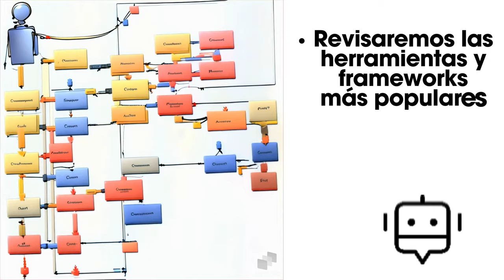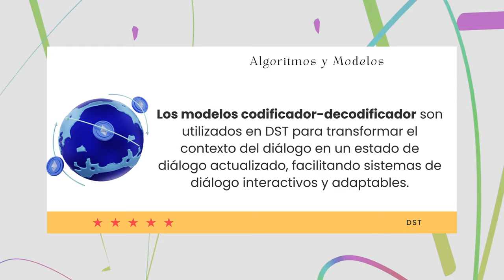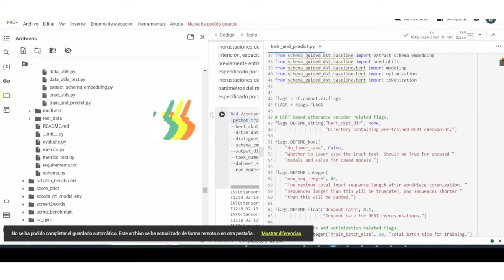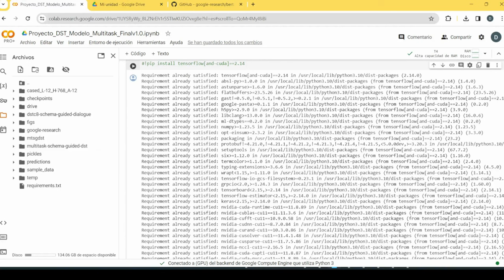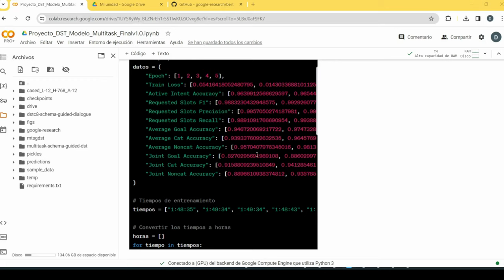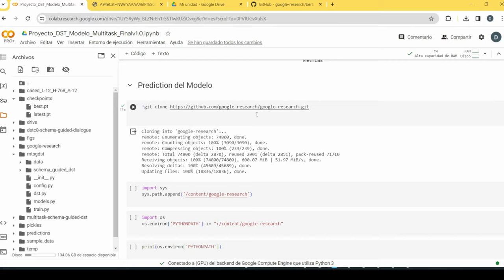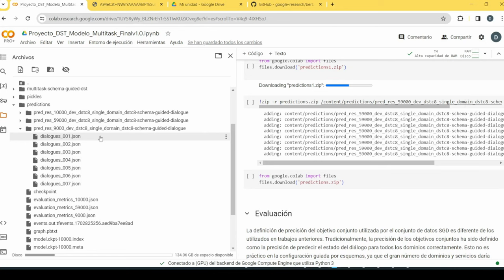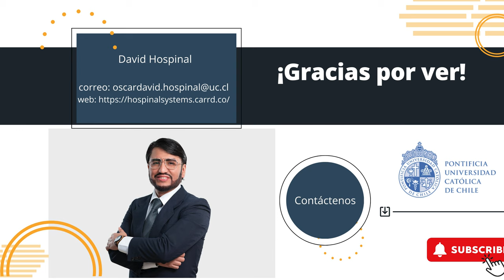Dialogue State Tracking (DST) con IA: De la Teoría a la Práctica- Model MultiTask BERT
🎥 ¡Bienvenidos a un emocionante viaje en el mundo del procesamiento de lenguaje natural y la inteligencia artificial! Hoy, te invitamos a explorar nuestro innovador proyecto: "El Futuro del Seguimiento de Estado del Diálogo (DST) con IA". Descubre cómo estamos transformando la manera en que las máquinas entienden y responden a las conversaciones humanas.

🌟 Lo que Aprenderás:

*Innovación en DST: Descubre cómo nuestro enfoque revoluciona el seguimiento del estado del diálogo, superando los desafíos tradicionales y abriendo nuevas posibilidades en la comunicación entre humanos y máquinas.

*Tecnología de Última Generación: Sumérgete en el mundo de los modelos de lenguaje avanzados, incluyendo el Multi-Task BERT y sus variantes, y cómo estos modelos están cambiando las reglas del juego en la comprensión del lenguaje natural.

*Desarrollo y Aplicación: Te llevamos a través de cada paso, desde la conceptualización hasta la implementación práctica de nuestro modelo, ilustrando cómo se aplica en escenarios reales como reservas de restaurantes y compras de boletos.

*Impacto en la Interacción Humano-Máquina: Analizamos cómo nuestro proyecto contribuye a una comunicación más fluida y efectiva entre los usuarios y los sistemas automatizados.

🛠️ Herramientas y Frameworks Utilizados:
Profundizamos en las herramientas y tecnologías clave detrás de nuestro proyecto, incluyendo PyTorch, TensorFlow, Hugging Face Transformers y más, mostrando cómo cada componente contribuye a nuestro innovador sistema DST.

🔗 Explora Más sobre el Proyecto:
Para más detalles y una visión más profunda, visita el repositorio y documentación en línea: Proyecto DST Innovador.

👍 ¿Quiénes Deberían Ver Este Video?
Este video es esencial para entusiastas del procesamiento del lenguaje natural, desarrolladores de IA, estudiantes de tecnología, y cualquier persona interesada en cómo la IA está transformando la comunicación y el servicio al cliente.

¡Prepárate para un viaje fascinante al corazón de la inteligencia artificial y el procesamiento del lenguaje natural! 🚀🌐

👥 Team Scrum:

-David Hospinal: Project Leader.
-Gustavo López: Data Science.
-Bastian Guacucano: Data Engineer.

✨ Referencias Bibliográficas :

Hong, T., Cho, J., Yu, H., Ko, Y., & Seo, J. (2023). Knowledge-grounded dialogue modelling with dialogue-state tracking, domain tracking, and entity extraction. Computer Speech & Language, 78, 101460.
Kapelonis, E., Georgiou, E., & Potamianos, A. (2022). A Multi-Task BERT model for Schema-Guided dialogue state tracking. Interspeech 2022.
Lü, X., Yang, Z., Zhu, J., Zhou, Y., & Zong, C. (2023). Zero-shot language extension for dialogue state tracking via pre-trained models and multi-auxiliary-tasks fine-tuning. Knowledge Based Systems, 259, 110015.
Tsinganos, N., Fouliras, P., & Mavridis, I. (2023). Leveraging dialogue state tracking for Zero-Shot Chat-Based social engineering attack recognition. Applied sciences, 13(8), 5110.
Holtgraves, T., & Han, T. (2007). A procedure for studying online conversational processing using a chat bot. Behavior Research Methods, 39(1), 156-163.